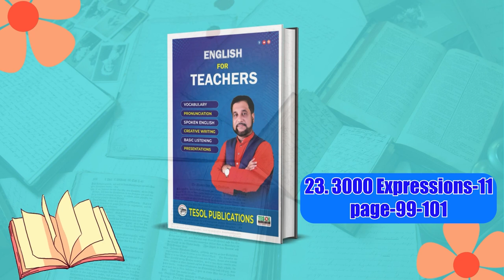3000 Expressions-11 | English For Teachers | Page:99 to 101 | TESOL Bangladesh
3000 Expressions-11 | English For Teachers | Page:99 to 101 | TESOL Bangladesh
Description:
Expand your English teaching repertoire with this valuable lesson!

Join us as we explore the fascinating world of English expressions from pages 99-101 of the 3000 Expressions book. This video is tailored for English teachers in Bangladesh, providing practical tips and engaging examples to enhance your classroom instruction.

Discover a variety of expressions that will help your students communicate effectively and confidently. Learn how to integrate these expressions into your lessons in a meaningful and engaging way.